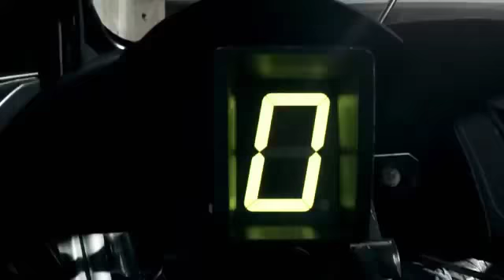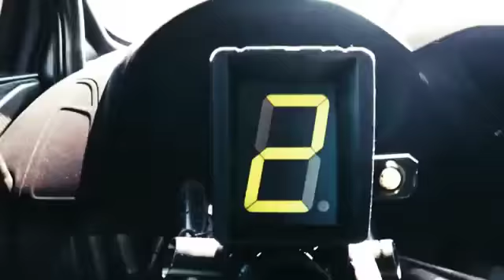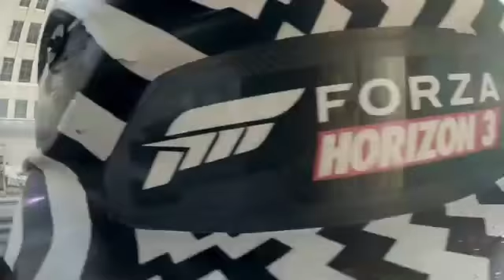Cars stunt on road || excellent car show || HYDERABADIZ KOMBO